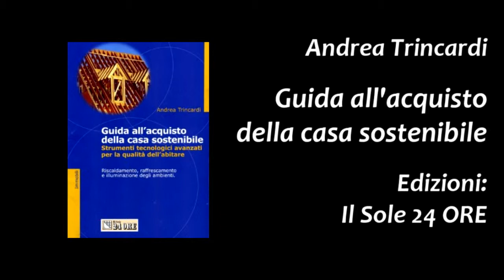[8/8] Arch Andrea Trincardi - Breve guida all'acquisto della casa sostenibile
Registrazione dell'incontro con Andrea Trincardi di Udine organizzato da Meetup77 04 settembre 2009 ore 19.30 - Parte 8 di 8 - Durata totale: 75 minuti circa

Riprese: Walter Causero - montaggio: Franco Antonini